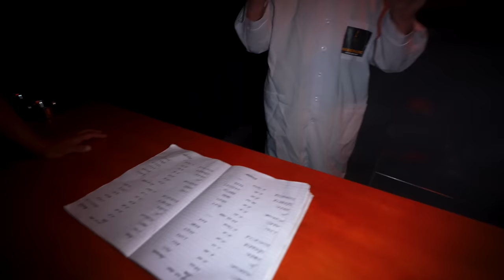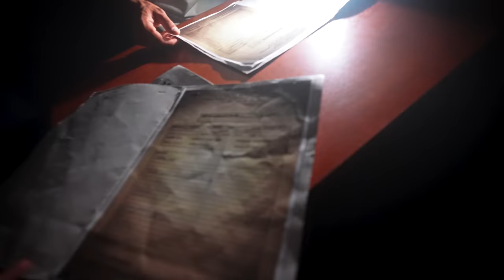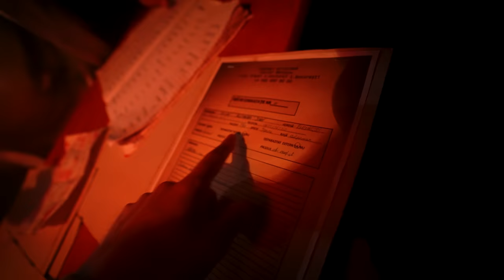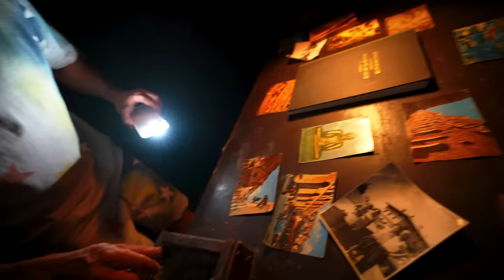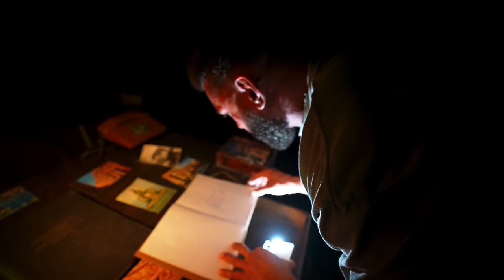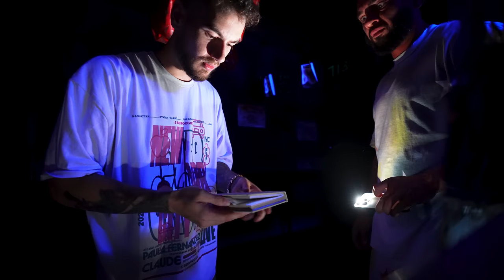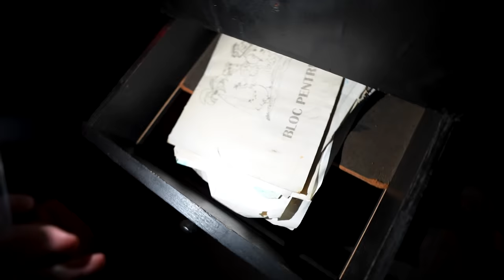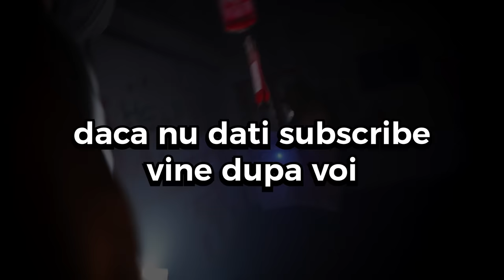Blocati In Casa Groazei! cu Dorian Popa (ep.1)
Asa aventura?? 😂😂😂😂

Multumim mult Adrenaline Escape Horror Room!

Theo
Teo